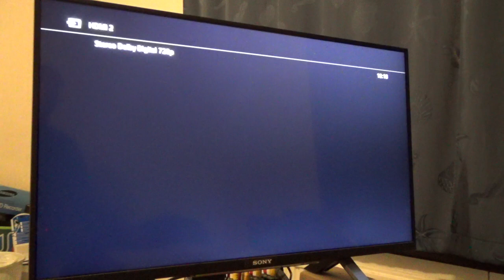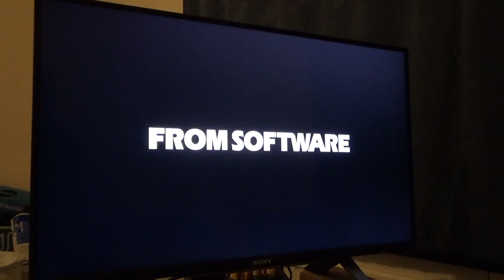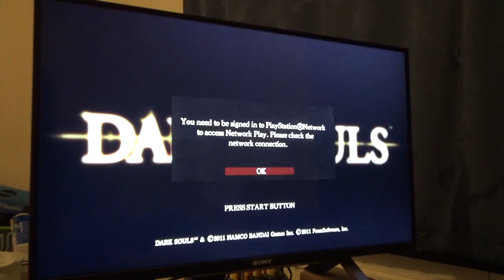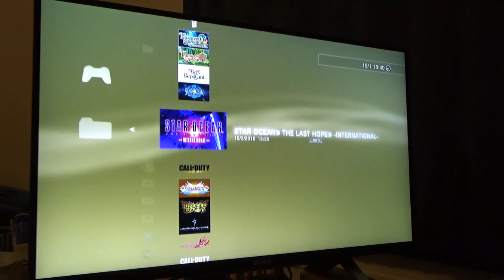Dark Souls - 01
Yeah, fuck this. I'm not doing this.

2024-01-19